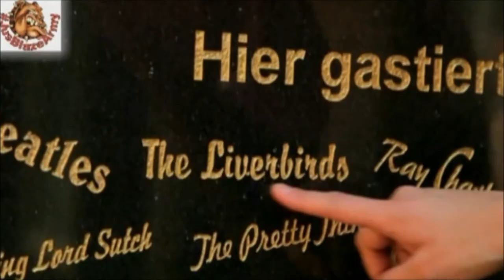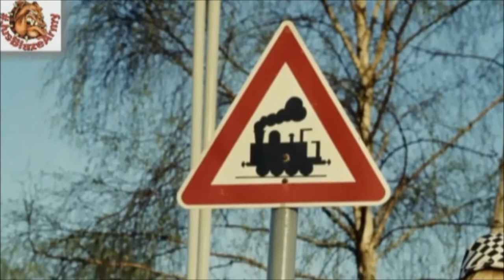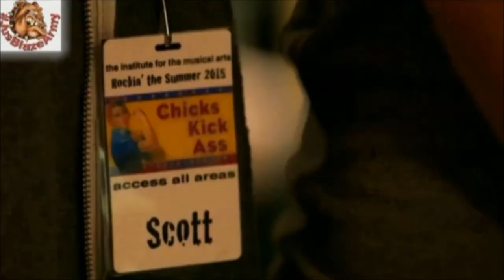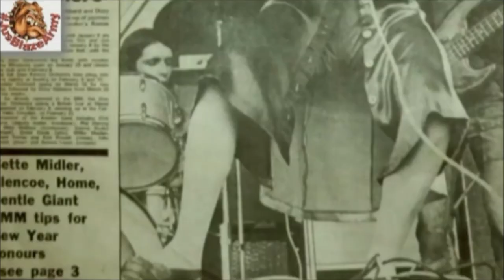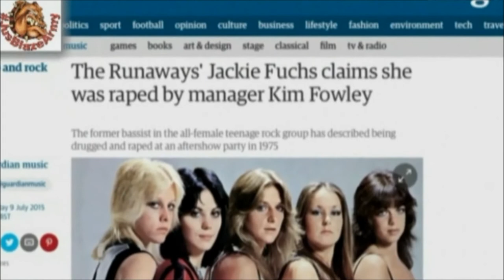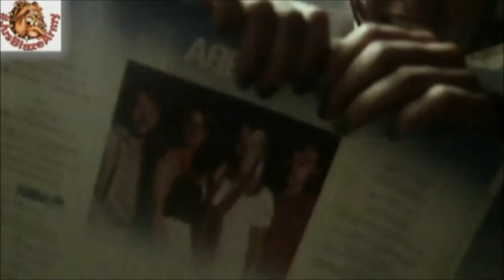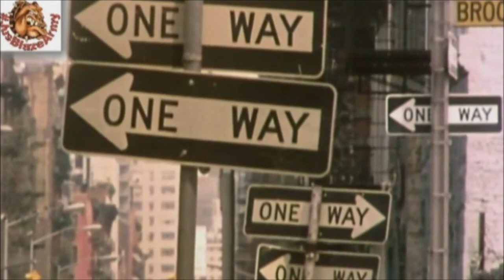Girls In Bands (Part 1)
How it's like to be a all girl band or a girl in a band